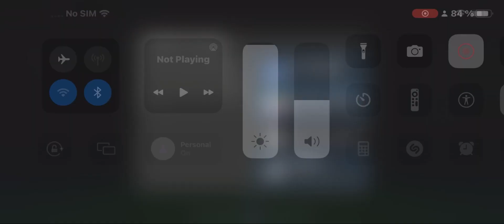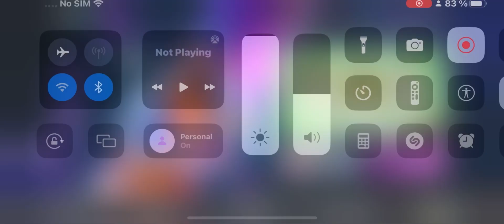I Almost Got LOGGED OUT Of My Fc Mobile Account…